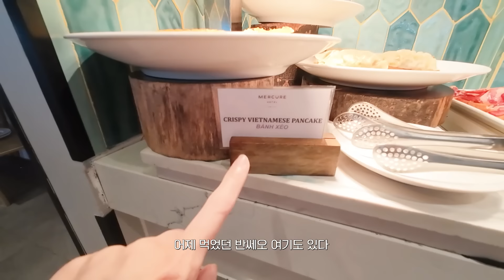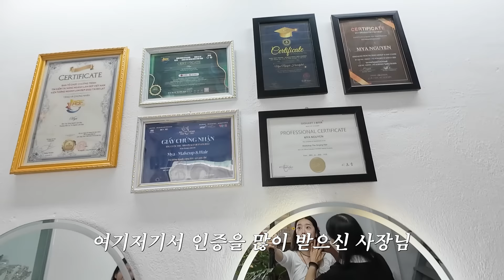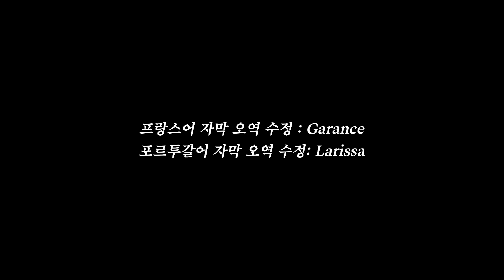(SUB) 베트남에서의 로맨틱한 밤 | 베트남 현지 메이크업 & 아오자이 | 호짬 리조트 | GL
또 지각해서 죄송해요 😭💗
그래도 이번 편은 재밌는 장면이 많으니까 용서해 주세요!! 🥹💗
베트남 현지에서 메이크업도 받고, 아오자이도 입고, 맛있는 것도 많이 먹고 진짜 행복한 생일이었어요!! 베트남 여행 3편은 역대급 분량이니까 기대하고 기다려주세요!! 💗💗💗